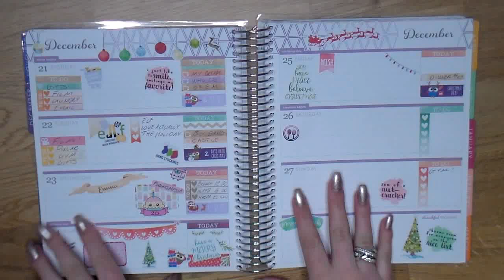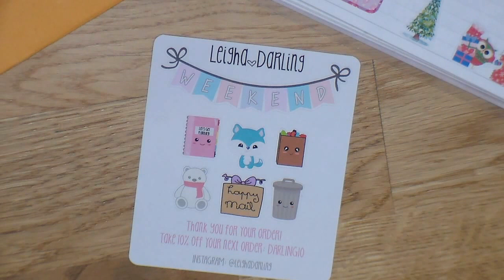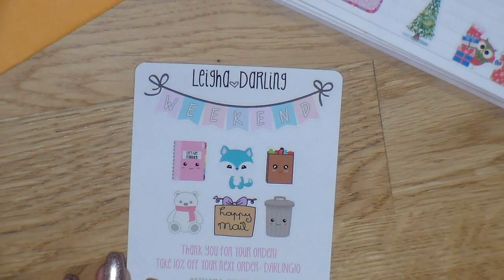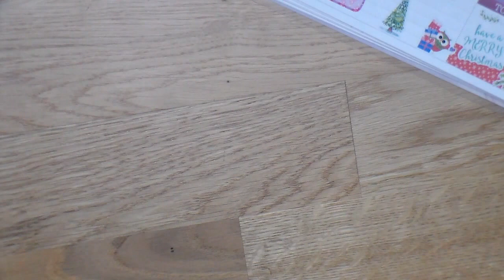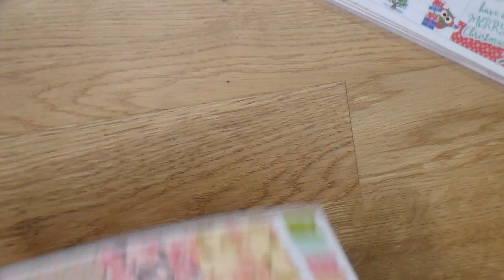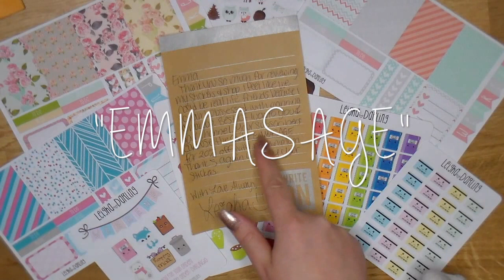Etsy Sticker Haul | LeighaDarling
Hello fellow planner buddies!! Today I'm sharing with you some new stickers from LEIGHA DARLING! I really hope you enjoy the video :)

Also, watch in 720p HD for best quality! :)

LEIGHA DARLING:

Kawaii Credit Card Planner Stickers:

Kawaii Notebook/Planner Stickers:

Snowman Week Planner Sticker Set:

Vintage Floral Week Planner Sticker Set:

Winter Woodland Week Planner Sticker Set:

Filmed with: Samsung HMX-F80 HD